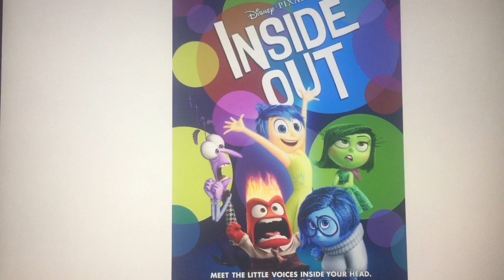Josh Salutes S2 #21:D9AD10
D9AD10-Donald 9 & Douglas 10